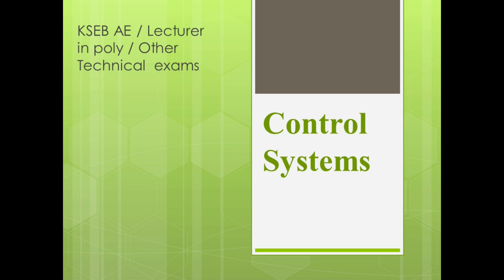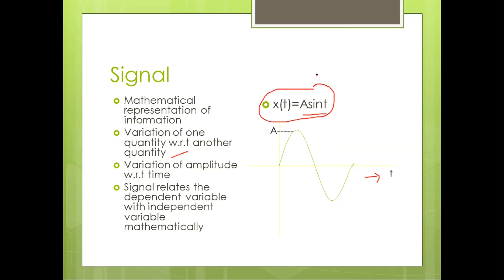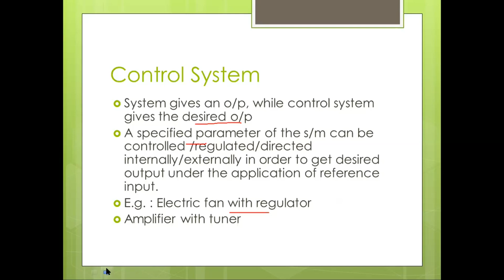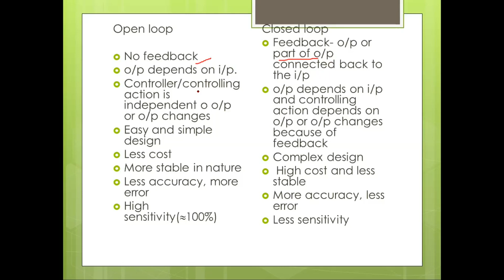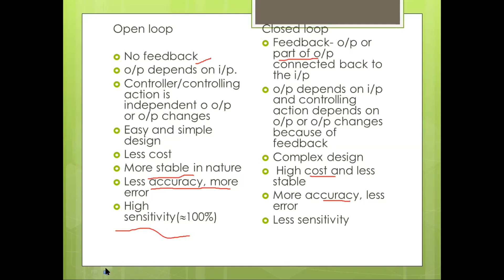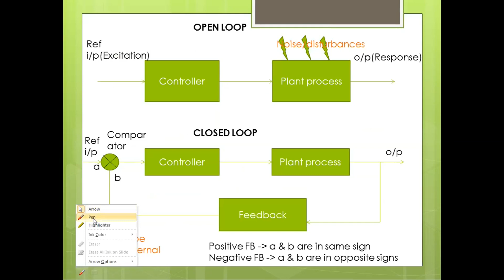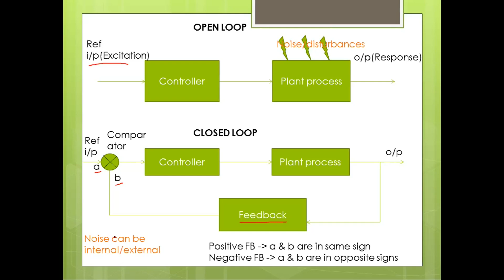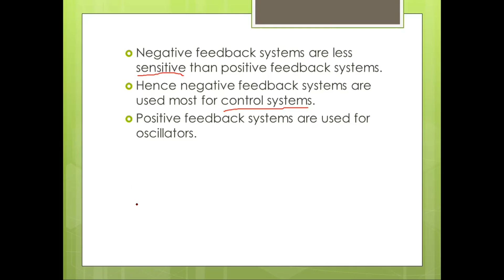KSEB AE | LECTURER IN POLY|GATE|CONTROL SYSTEMS|ELECTRICAL ENGINEERING | INTRODUCTION | MALAYALAM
This channel is meant for ELECTRICAL ENGINEERING competitive exam aspirants who need classes in malayalam and english.

Kindly support and provide feedbacks.

If u find the videos worthwhile, please mention the topics that you prefer to be taken

The teacher of the classes has qualified several competitive examinations like RRB JE, GATE etc

Never fuse the brightness in U!!
Lets crack together!!